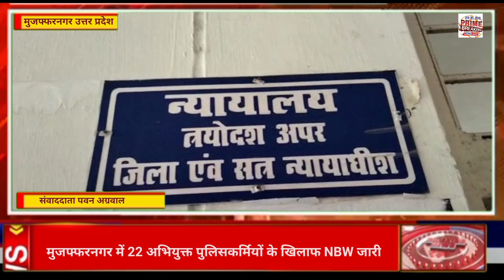मुजफ्फरनगर में 22 अभियुक्त पुलिसकर्मियों के खिलाफ NBW जारी